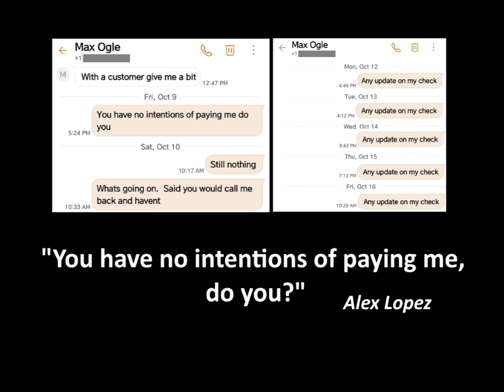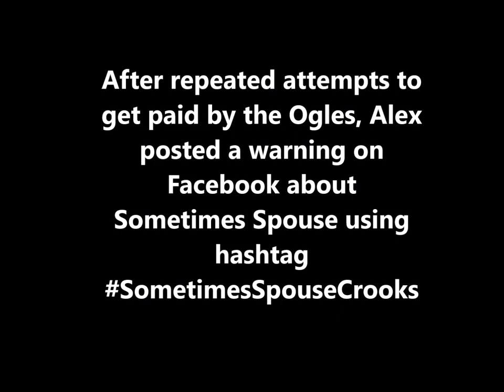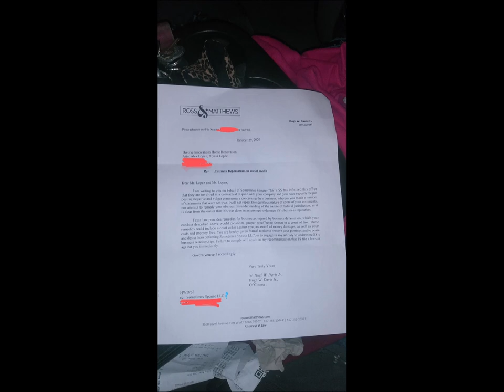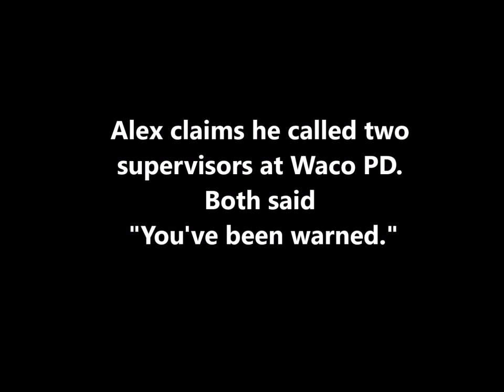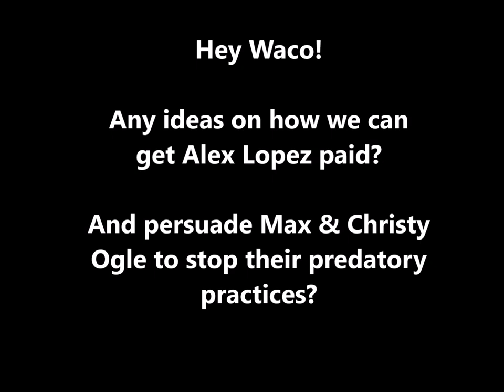Liars & Bullies Episode 1 Part 1: Sometimes Spouse, Waco, TX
Liars & Bullies pilot episode explores Sometimes Spouse, the much-hyped handyman and maid service based in Waco, Texas.   After subcontractor Alex Lopez completed his first job for Sometimes Spouse on-time and on-budget, he thought he'd found a reliable source of business.  But after weeks of trying to get paid, it became apparent that owners Max Ogle and Christy Ogle had no intention of paying him the $1700 he was owed.  When he posted a complaint on Facebook, he was hit with a relentless barrage of attacks from anonymous callers, a threatening law firm and even the Waco Police Department.  He soon discovered that behind the cheery and spirited social media image of Max Ogle, Christy Ogle and Sometimes Spouse were dark and predatory business practices - aided and abetted by the Waco business community.